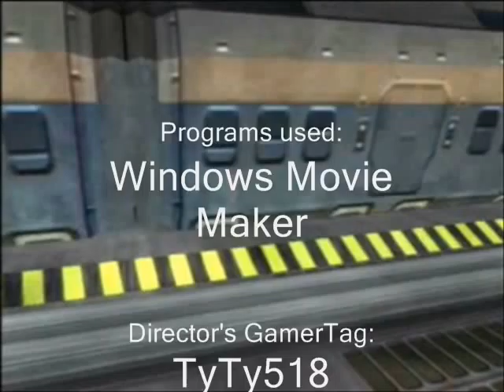The warthog who could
Movie staring kin wrath and sheen51

This movie has nothing to do about video games halo 2 online xbox 360 kingdom hearts awesome ZOMG OMG wow super mario brothers nintendo wii smash brawl melee link zelda shiek myth legend tactic fishing boat cool nice bitch cat fight ass boob fat monkey sexy paris hilton american idol wrestling random secret level ending sonic incredible ps3 ps2 how to fix asian pride fight ownage owned own3d pwned pwn3d pwnage special move crazy mortal kombat skill mexican carlos mencia samoa shit poop crap WTF yo mama momma jokes diablo 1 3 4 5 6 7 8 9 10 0 lol ROFL money price world of warcraft imp character class final fantasy metal gear solid car toyota iPod mini nano big giant japan china stupid people jk snoop dogg ecw WWE WWF backyard hell nightmare sega saturn 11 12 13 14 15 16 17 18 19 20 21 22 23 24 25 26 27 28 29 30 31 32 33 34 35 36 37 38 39 live stand up comedy no chance pking runescape ultimate showdown 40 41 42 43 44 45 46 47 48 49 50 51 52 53 school skool 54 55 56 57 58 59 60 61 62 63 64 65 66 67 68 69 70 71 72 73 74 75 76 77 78 noob n00b loser win winner stock match ken vs wall megaman speed run ganon ganondorf fairy 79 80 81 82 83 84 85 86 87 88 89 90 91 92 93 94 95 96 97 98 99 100 numbers math suck sucks damn pure real TNA impact raw smackdown sony bill gates microsoft zoom youtube movie preview TV of mac tunes music fall out boy breaking benjamin funny bloopers mishaps barbarian guard shield weapon watch out maybe trick magic card blackjack texas poker chess game checkers sleep dog beagle dude paladin vid rule fire ice wind forest explore where the is matt john james bond never in end song lyric lyrics MTV next mind of mencia carlos bad ball rope snake brown NFL countdown launch MLB NBA and deja vu run diary jane power desk adventure board bored screw around hardcore amazing highlight reel master kung fu fighting sting death emo kid clean dirty title belt world george bush united states deathmatch kill double triple reel big fish tekken ign boom explosion soul pin masta yellow blue purple green red color colors strong muscle anime naruto yugi box boxing family guy FOX flame ninja air element skate tony hawk faint die ha felony murder case crime batman superman ranger chuck norris retard war week month year time beep long ring neck amulet diamond assasin dead solo night csi miami fan club lu bu dynasty warriors honda science art paint mario luigi mansion connect cat kitty call duty german hunt down women child prodigy children sniper rifle shotgun SMG tristram uber baal save farm broke broken arm leg hand nazi nazis democracy iraq debate unit point points spend pretty deuce ace ventura space outer alien aliens area rental gamefly trade merchant suicide jump grenade plasma driver drivers ed new york tall short los angeles L.A. LA scale apple banana kansas asia zip code cheat grand theft auto outtake outtakes laser lasers plasma beam assault rifle ness donkey kong young stop drop roll barrel adam low insane psycho sid metroid smus canada sports sports play top zombie zombies simpsons homer bart run rap rapper cent eminem tips q w e r t y u i o p a s d f g h j k l z x c v b n m throw pass stealth watch bob steve splinter cell dragonball go away xplay x-play voice battle network sprint phone motorola love eyes family ew ow nextel bench vacation florida new news dave david puzzle rubik cube genesis threat guardian champ champion earth duh rey mysterio fall kumbaya gay lord darth vader star wars comic mugen peace emo home g AOL america the in only why who what where what shoe shoes reebok mexico damn fag nike batista animal michael jackson toy mr mr. bros. bros aruba jack jill jake heihachi elbow cnadian destroyer lol LOL counter 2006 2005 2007 ogre star mushroom mythology book read reading radar ass butt call red sox yankee yankees january febuary march april may june july august september october november december guild wars day wake me up when ends best dvd trailer icon spartan master chief lockout captaion keyes key keys lunch breakfast dinner trix meat mcdonald mcdonalds bone bones home run king phantom gourmet town city shack nick nickeloden central ready steady go utada diz mickey mouse disney classic classics riku kairi sora anit form credit card debt boy girl glass nation killer killa queen whip wrong right talent abc VH1 cinderella cbs rampage strongest man ever steroid steroids former forms remote contol damage percent trash talk ho hoe hoes ludacris pussy cat dolls mucho grande spanish chant eddie guerrero eddy karate chaos strike him her it gum chew ok moblie myspace enough this that them dark light darkness horror